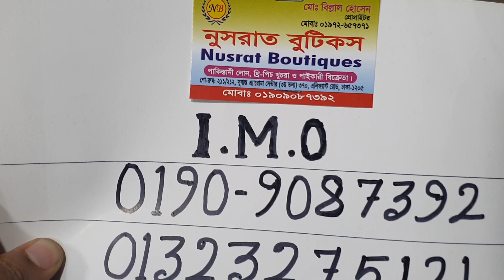৩৯০ টাকার থ্রি-পিস